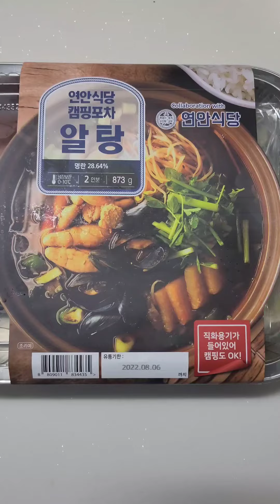밀키트 알탕!!!가격도 맛도~와우!!! 갓지은~쌀밥과먹어요!!!먹방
홈플러스에서...밀키트
연안식당 알탕.
행사가격 9900원에 구입했어요!!!^^
맛도 가격도 와우예요.

밀키트 간편하고...좋네요.